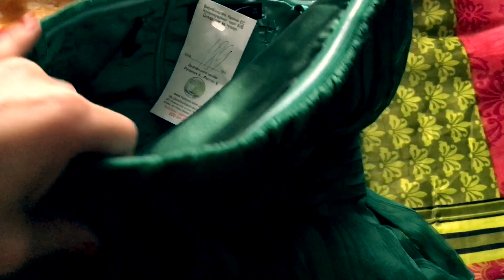От кого цветы?!|Выбираю платье|На праздник к самому любимому!!!Пицца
Для помощи Юле,перейдите по ссылке
Cтраница Юли в инстаграм

Для писем
Украина г.Киев Индекс 04201
абонентский ящик 31
Гмирянская Кристина